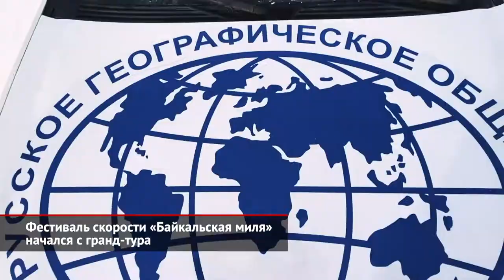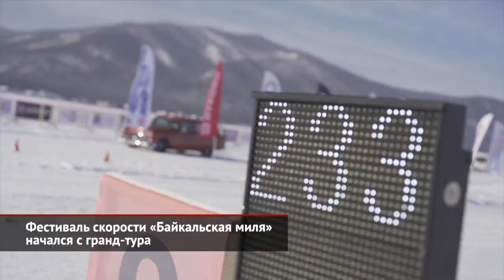Фестиваль скорости «Байкальская миля» начался с гранд-тура | Новости с колёс №1381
В Москве стартовал гранд-тур «Байкальская миля» — новый этап одноимённого фестиваля скорости, который в третий раз пройдёт на льду самого глубокого озера в мире. Если раньше техника доставлялась в Максимиху на автовозах, то теперь пилоты едут до пункта назначения сами. Таким образом организаторы решили разнообразить мероприятие, компенсируя недостаток участников, вызванный коронавирусными ограничениями.
Из Москвы стартовали 14 команд, а всего в «Байкальской миле» примут участие около 30 машин — в пять раз меньше, чем в прошлом году. Экипажам предстоит провести в туре 12 дней. Их задача — не только добраться до конечного пункта, но и выполнить ряд заданий.